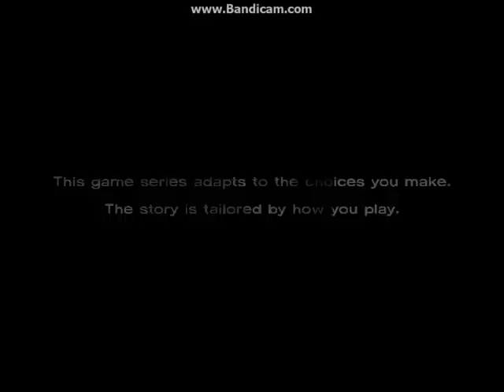Lets play: THE WALKING DEAD! OLD BALD GUY!